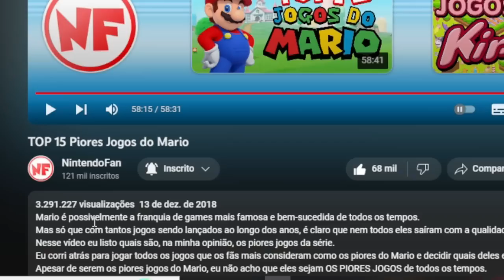TOP 15 Piores Jogos do Mario @NintendoFan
💻 Configurações do meu PC:

Processador: Fx 8320e
Mobo: Ga970 USB3
GPU: GTX 1660 Super GDDR6